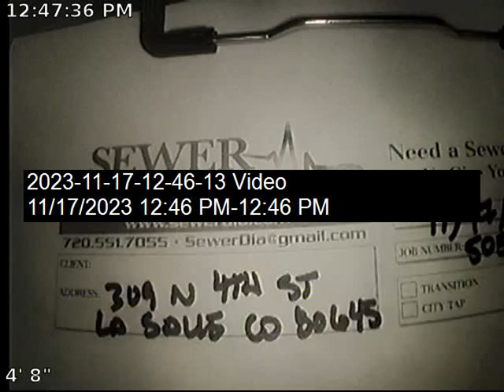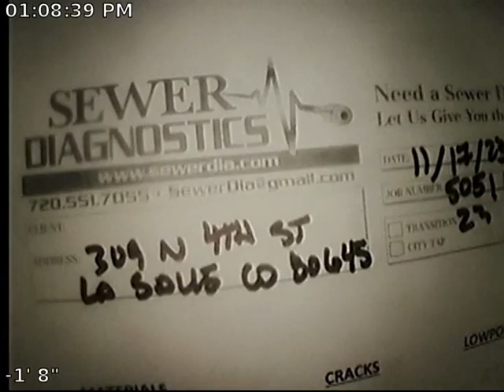4th St La Salle Sewer